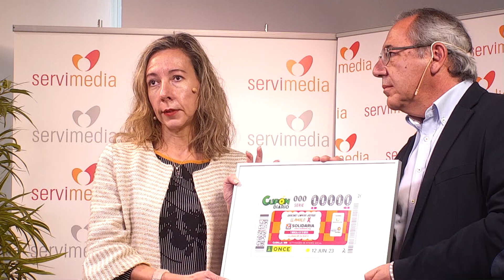Patricia Sanz sobre el cupón de la ONCE